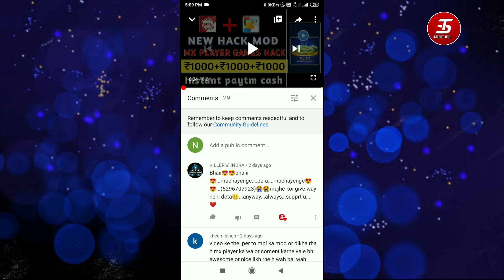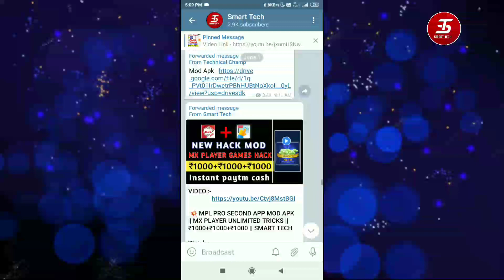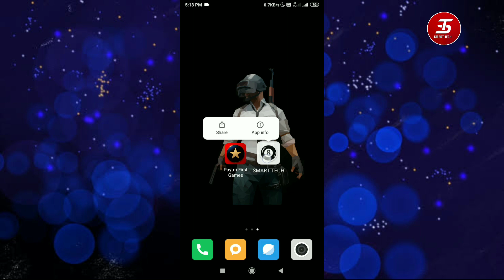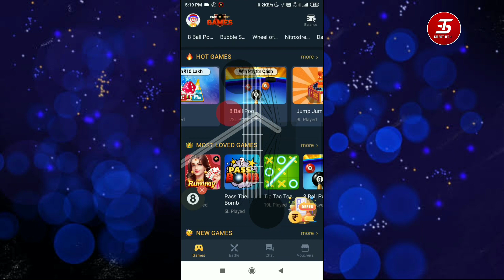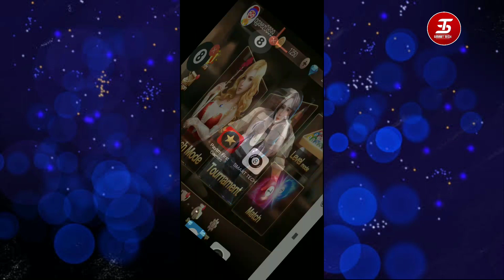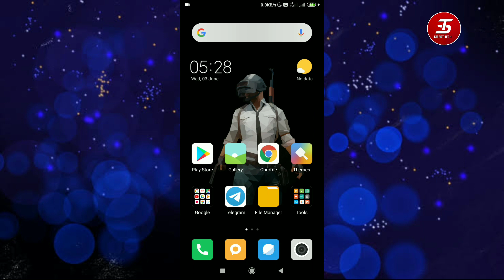Play Games & Earn Money || Paytm First Games App || Earn ₹1000+₹1000+₹1000 Unlimited || Smart Tech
💥 Paytm First Games Mod Apk || New HackMod Apk ₹2000+₹2000+₹2000 Unlimited Times || Smart Tech

Refer Code =

Refer Code =

Refer Code =

👍 Join Our Telegram Channel For New Mod Apk & Tricks / Link Is Not Work To Search 👉 @earnsmarttech

SMART TECH.